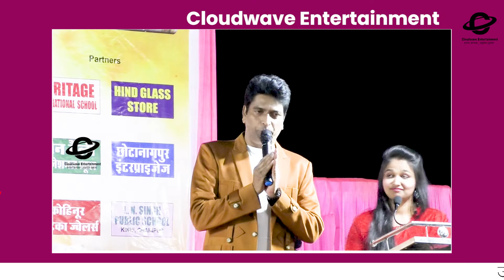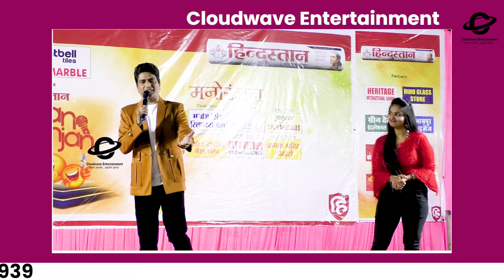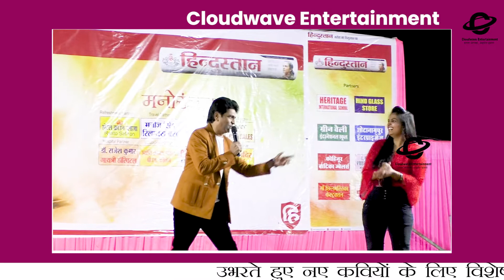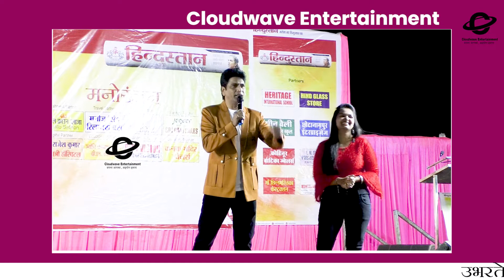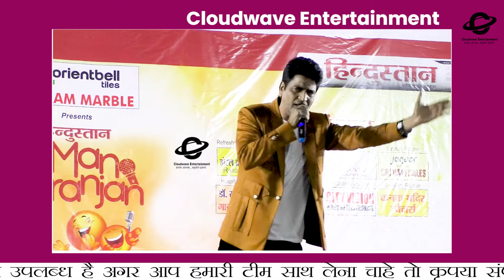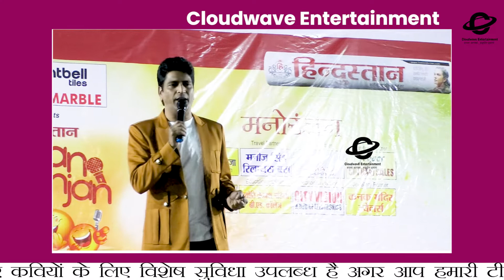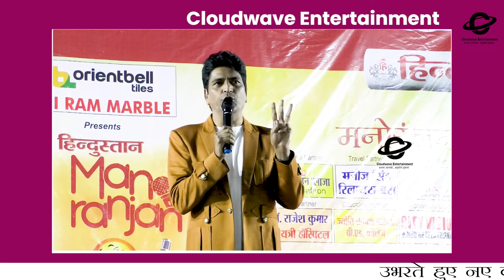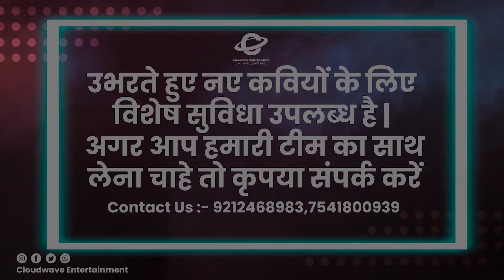Ashok Mishra Comedian ,Kavi Sammelan,Police Line ,Palamau,Jharkhand ||Cloudwave Entertainment